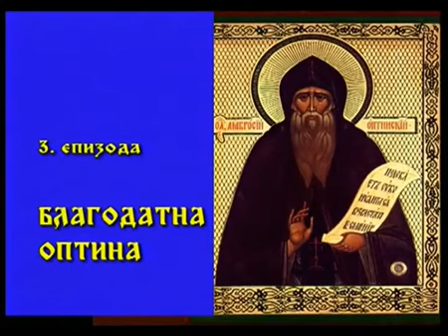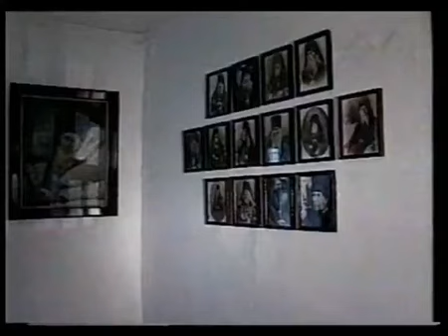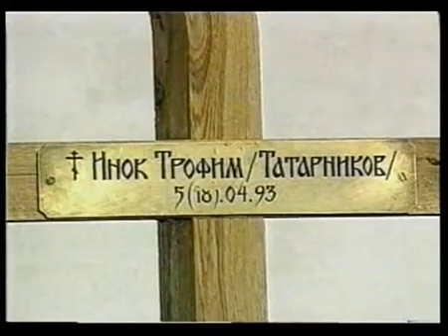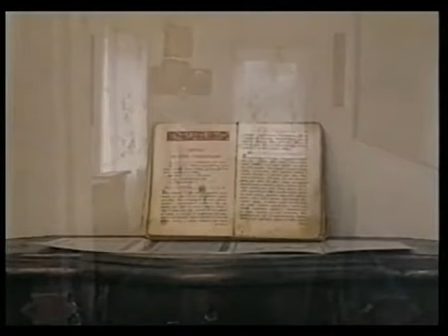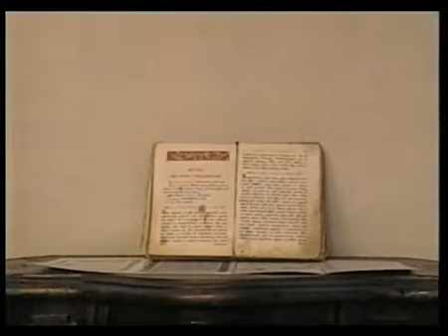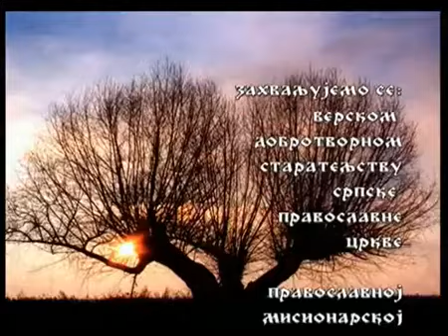Кроз Свету Русију – Mанастир Оптина пустиња-1993 убијена су од руке сатанисте три монаха Оптинe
извор-Hadzi Dragan B. Popovic Ulica Prava Veroucitelj
«ЊИХОВА КРВ СЕ ПОМЕШАЛА СА ХРИСТОВОМ КРВЉУ»
Анастасиjа Рахлина

18. априла навршава се двадесетпет година од страшног и нарочитог дана кад су у Оптиној пустињи мученичку крв пролила тројица монаха – убијени оци Василије, Терапонт и Трофим. Уочи овог датума Нина Павлова († 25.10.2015.), аутор књиге „Пасха Краснаја“, нам је у интервјуу из 2013. године испричала нешто о томе како је настајала ова књига и о помоћи коју људи добијају по молитвама новомученика.
Оци кажу да се кад читаш о свецу он моли за тебе. Ни на који други начин се не може објаснити оно што се с човеком дешава кад чита „Пасху Краснују“ – књигу о убијеним мученицима, оцу Василију, Трофиму и Терапонту. Он има осећај да је већ наступила Светла седмица, да су у свим храмовима отворене Царске двери, да лаким ногама иду радосне литије и срећни као никад, људи подижу лица ка небу како би кап свете водице пала и на њих – и звоне, звоне звона по целој отаџбини.
– Христос воскресе!

– Воистину воскресе!

Двојица монаха – отац Трофим и отац Терапонт – убијени су на звонику кад су подизали руке ка небу како би звонили овом најлепшом од свих звоњава – васкршњом. Отац Василије је убијен нешто касније, у дворишту: чуо је звона за узбуну уместо уобичајене васкршње звоњаве и похитао је браћи у помоћ.

„Први је био убијен монах Терапонт. Пао је, прободен мачем кроз цело тело, али нико није видео како се то десило. Кажу да је у радној свесци монаха остала последња забелешка: „Ћутање је тајна будућег века.“ И као што је на земљи живео у тиховању, тако је као тихи Анђео отишао у будући век.

После њега ка Господу се винула душа монаха Трофима, који је такође убијен ударцем у леђа. Монах је пао. Али већ убијен – смртно рањен – он ваистину „воста из мертвих“: уз помоћ конопаца довукао се до звоника и зазвонио је за узбуну, покрећући звона већ мртвим телом и истог тренутка павши мртав. Волео је људе и у самој смрти је устао у заштиту обитељи, дижући манастир на узбуну.

Звона имају свој језик. Јеромонах Василије је у то време ишао у скит да исповеда, али је кад је чуо звоно за узбуну кренуо у правцу звона – у сусрет убици.“

„Ово човеку тешко пада чак и после многих година – крвљу натопљена Оптина и крик младог искушеника Алексеја који се откида са сузама: „Браћа су убијена! Браћа!“ – пише у својој књизи Нина Павлова.

Она дуго није хтела да се прихвати овог посла – тако и почиње њена изванредна књига, која Христовом љубављу може да отопи и најледеније срце: „Почећу од признања, од којег аутора обузима стид: дуго сам се противила благослову стараца одбијајући да пишем књигу о оптинским новомученицима, због једног јединог разлога – то превазилази моју меру, изнад мене је.“
„Живи су, помажу“
„Већ сам завршавла књигу кад смо једном остали без воде, - раније смо узимали од комшије, из бунара испред капије, а овог пута је он, неверујући човек, неочекивано направио поклопац и ставио је катанац на бунар.
Хидрант је далеко – треба да се иде километар. Па, кофу донесеш за чај и за чорбу, а како да опереш судове и веш?

Дошла сам на гроб код оца Трофима, па се жалим: „Оче Трофиме, остали смо без воде, шта да радим?!“ Враћам се с гроба – у сусрет ми иде отац економ, игуман Доситеј.

„Нина, - каже, - код нас у газдинству геолози буше и траже воду и кад заврше код нас послаћу их код тебе.“ – „Оче, али немам пара!“ – „Нема везе, наћи ћеш.“ Истог дана, до вечери, геолози су код мене пронашли воду, узели су јако мало новца, и опет – мало чудо: код других су воду нашли на дубини од тринаест метара, седамнаест, па чак и двадесет. А овде су на само седам и по метара дошли до подземног језера на каменом платоу. Најчистија вода! И кад је комшија носио узорке у Москву, у лабораторији су се чак зачудили – одакле? Тако чисту воду одавно нису видели.

А сутрадан ми је игуман Антоније рекао: „Нина, спроведи воду у кућу док температура није пала испод нуле.“ – „Оче, па где да нађем толико новца?“ – „Ми смо сад купили цеви за Фроловски храм, санитарије, донеће и теби. Са временом ћеш вратити, платићеш, а ако не – узми у славу Христа.“ Ускоро сам у кући имала водовод, туш и сав градски комфор. И то јако личи на Трофима – то је био човек-ватра. Сећам се следећег догађаја. Стојимо поред храма и један монах замишљено расуђује: „Требало би да направим у келији полицу за иконе. Али где да нађем иверицу, и уопште – како се те полице праве?“ Трофим каже: „Сад ћу да дођем!“ Отрчао је некуда и већ пола сата касније овај монах је имао направљене полице у келији. Све је радио одмах, радосно.“..